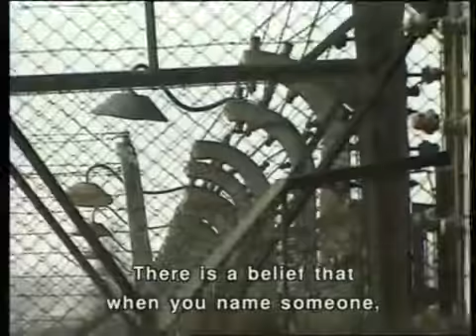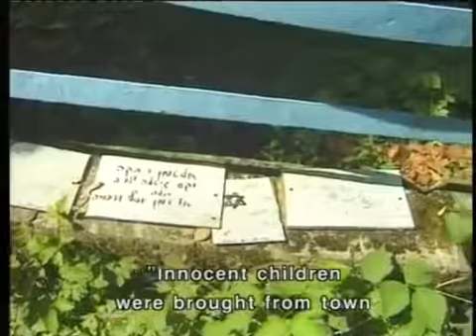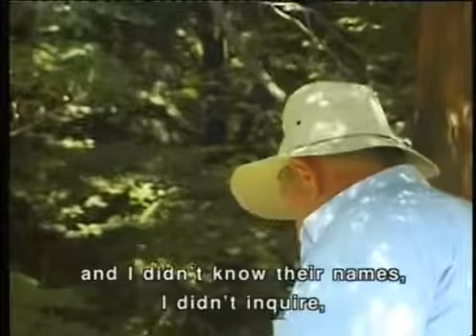Out of the Depths, part 3 , ממעמקים קראתיך ה" - Holokaust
Relacja dziennikarzy izraelskich odwiedzających miejsca poświęcone ofiarom Holokaustu w Polsce.